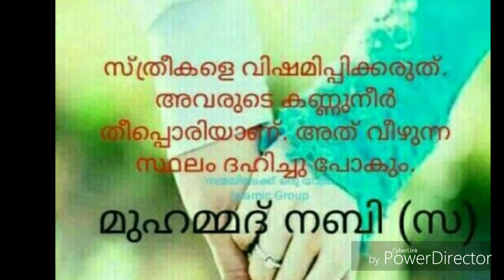Rizwan kayyar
New kayyar  kookechal  uppala
Kasargod.
Kerala